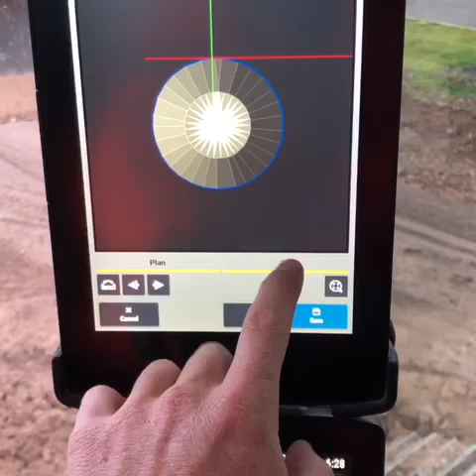SITECH Solutions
When no design is available... This video is a great example of how operators are using Trimble machine control to solve every day challenges, and in 3D!

Cooper Civil has Trimble machine control running on their 323 Next Generation Caterpillar Excavator.  With next generation infield designs they have the ability to build 3D designs on the fly.
Using his bucket, the operator in the video maps the outline of the sump, then drops in a x-section to create batters and the floor. Less than a minute to create, hours saved!!

We are your local Trimble dealer located in Glendenning, NSW.